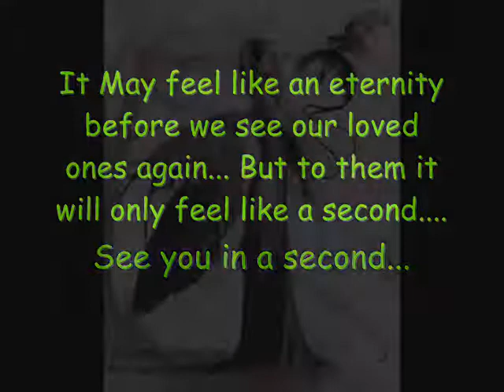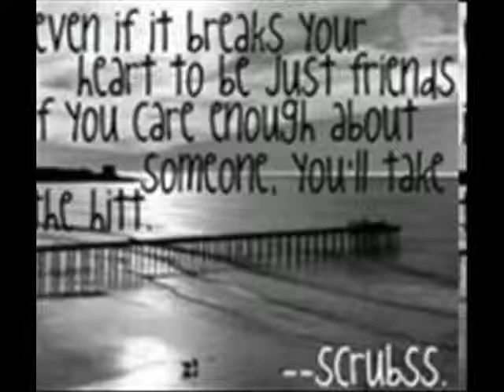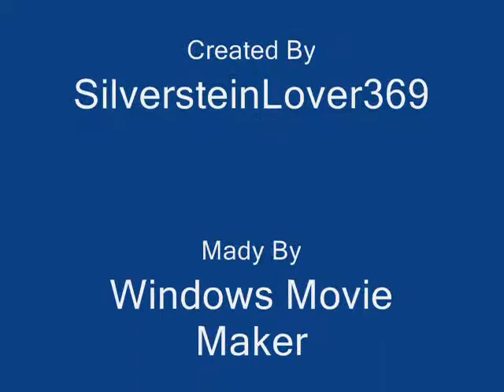Jeff Julian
This was made for all the lost people out there that I know...

It was also mainly made for my mothers friends son... He was taken from us not too long ago...
Rest in Peace Jeff.